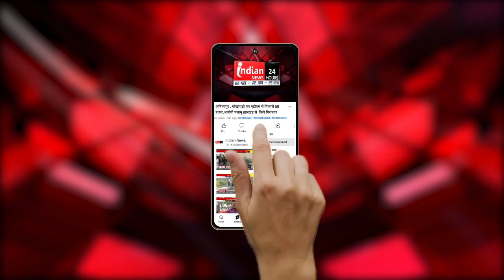Gariyaband जिले में तीन दंतैल हाथियों का आतंक, फसलों और घरों को पहुंचाया नुकसान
Our Links